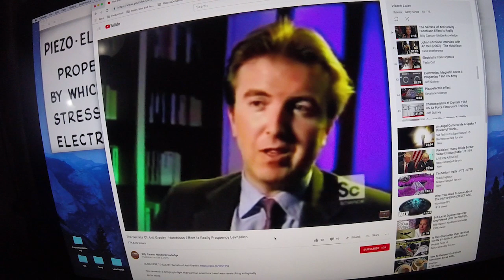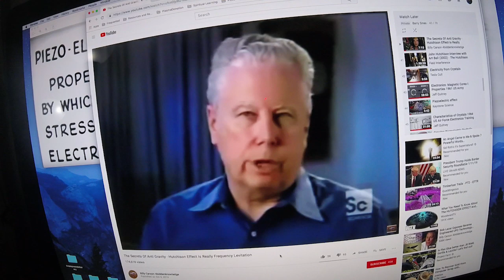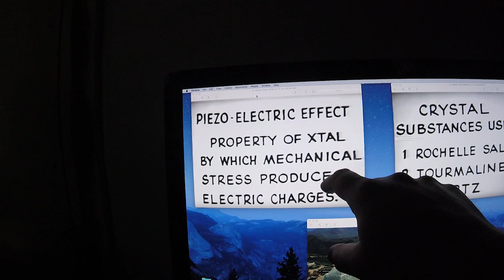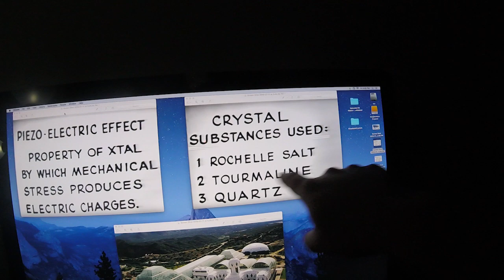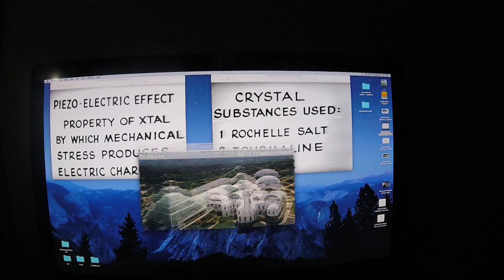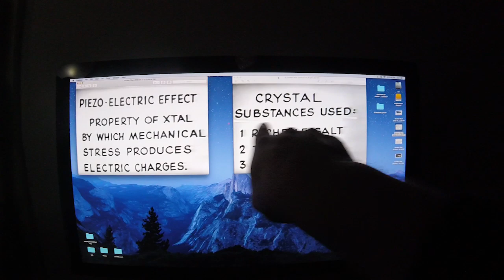DIY CRYSTAL Electricity Experiment - PIEZO-ELECTRIC Effect ✔️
This is my first test of the Piezo-Electric Effect.  You can do this test yourself.